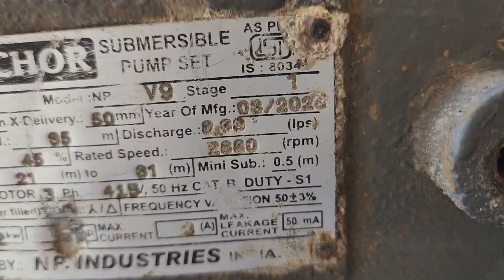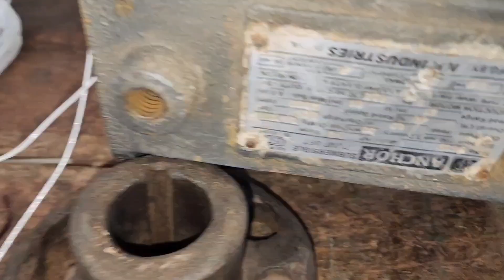ANCHOR 3 HP OPEN WELL MOTOR REWINDING